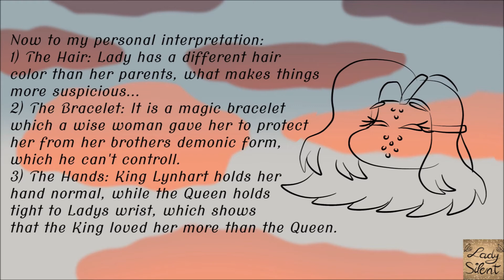Contest End + Winner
My dear friends, the contest is over! Hope you all had fun with participating!

Hangouts: lady silent
MeWe: Lady Silent

Want to see more content like this? No problem!